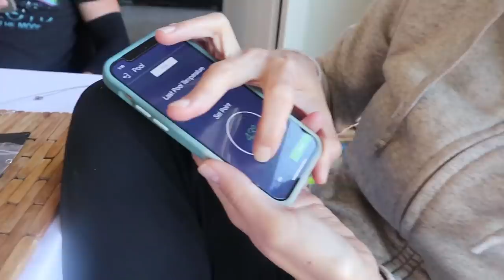Last to FALL OFF FLOATIES into FREEZING POOL!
I got my family, the ohana adventure, to do a challenge with me... we tried to see who could survive the longest in our 40-degree pool the longest!

250 N Red Cliffs Dr. 4B #366 Saint George UT, 84790